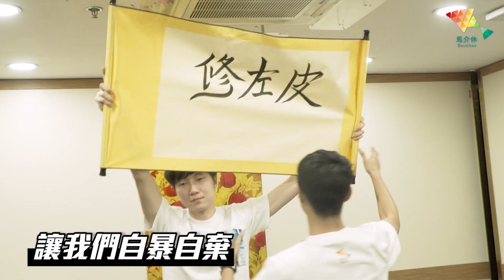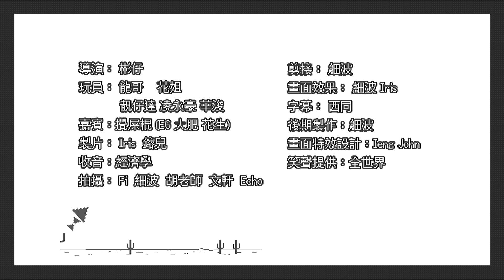〔 歡樂修理皮 〕「麻雀遊戲+輸左食辣」簡稱麻辣！｜歡樂馬介休｜【［壹］馬介休 VS 攪屎棍】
「麻雀遊戲＋輸左食辣」簡稱麻辣！
由BB辣食到特特多麻？！

港澳網絡史上第一次
「Page與Page的決鬥」
到底邊個會修皮？

第一戰
馬介休 VS 攪屎棍
【歡樂修理皮！】
歡樂馬介休尋找玩不同的網絡團體，
以充滿火藥味的遊戲，賭上尊嚴決一死戰！

▲馬介休贏▲
攪屎棍將自己及專頁的名字簽在馬介休「修左皮」卷軸上，
喻意輸左收皮；
▼攪屎棍贏▼
馬介休要特別為你地製作影片為攪屎棍賣廣告；
仲要訂製一枝「馬介休戰敗錦旗」送比你地！

*播放時間 - 隔週日..又一條好漢

- 其他平台 -
微信公眾號／微博／騰訊視頻／土豆網／嗶哩嗶哩：欢乐马介休